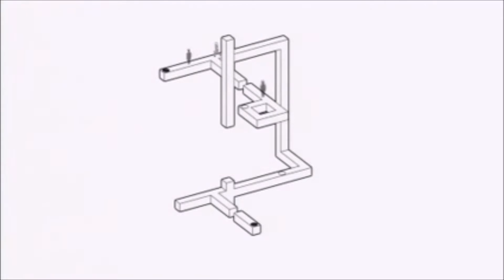Playstation Free Games June 2016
The free games for PlayStation Plus members for June 2016 have finally been announced. Check out the games for this month.

If you own an Xbox as well and have somehow missed my other video with the xbox games, check it out

The games for June are as follows:

Gone Home: Console Edition, PS4
Echochrome, PS3
Siren: Blood Curse (Episodes 1-12), PS3
God of War: Chains of Olympus, PS Vita
Little Deviants, PS Vita

Music Information